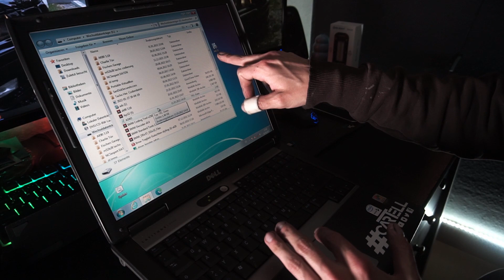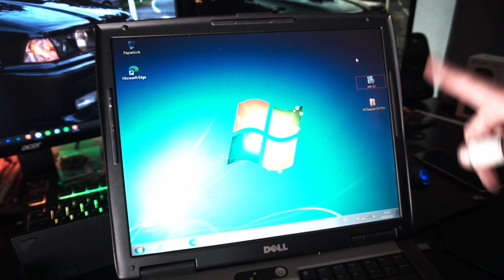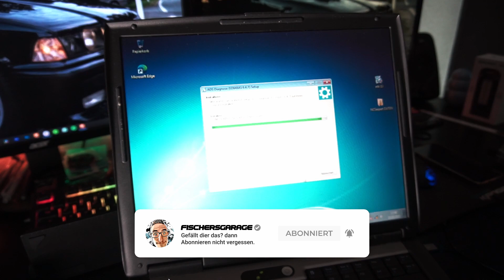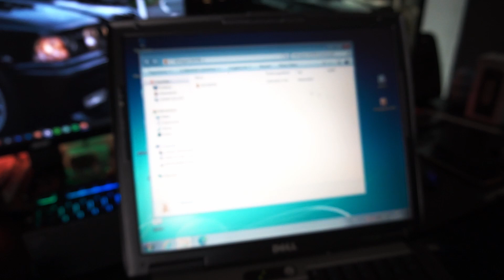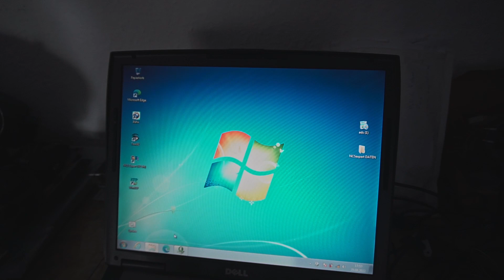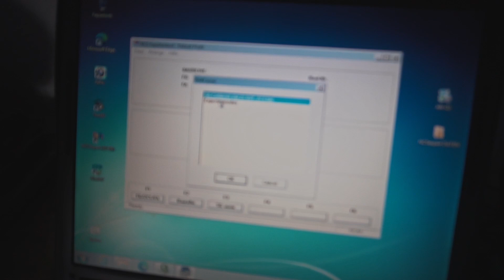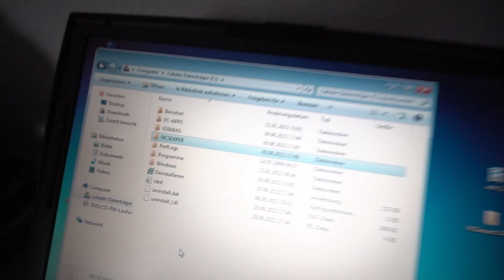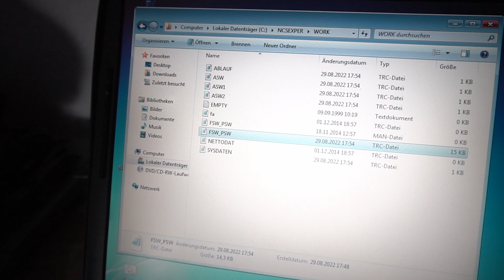INPA NCS expert ADS R232serial Installation | Anleitung auf Deutsch